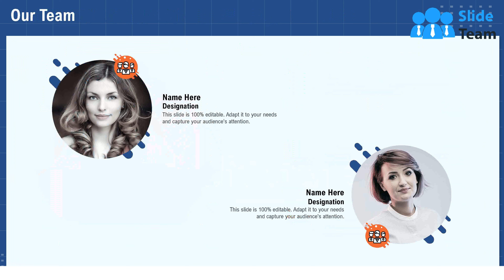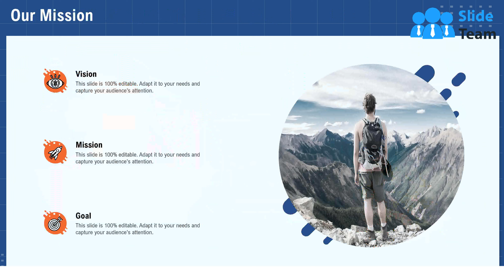Resource Planning For Multiple Projects Powerpoint Presentation Slides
Introducing Resource Planning For Multiple Projects PowerPoint Presentation Slides. The presentation contains various topics like capacity planning for the project, create a weekly schedule, work breakdown structure, cost management incapacity planning, pending tasks. The capacity planning section helps to determine if the organization has enough people resources according to skill sets. Showcase the key considerations for capacity planning. Outline your project and break it down into smaller, more manageable portions by taking the assistance from enterprise resource planning PowerPoint slideshow. The work breakdown structure helps you to organize the team's work into manageable sections. The resource planning process PPT slides help you to calculate the cost associated with establishing a capacity management process. The organization can use the templates to showcase the company’s vision, mission, value, and team members. Get access to easily customizable project resource planning PowerPoint slides.